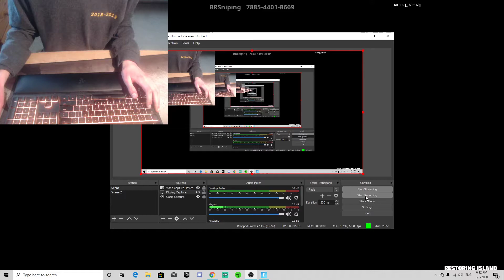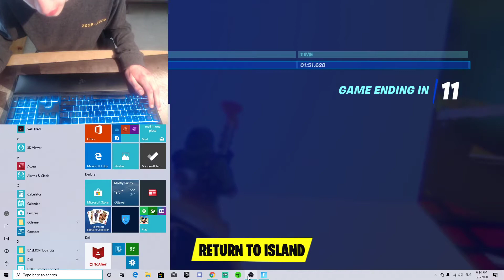BRMultiSpeedrun The multi-theme Speedrun BRSniping (1:51 3rd place WR!